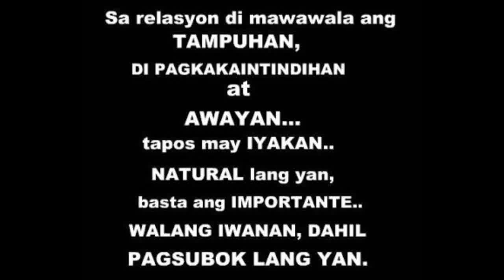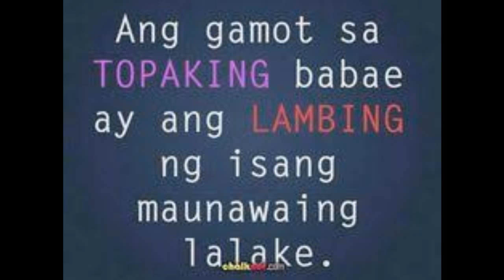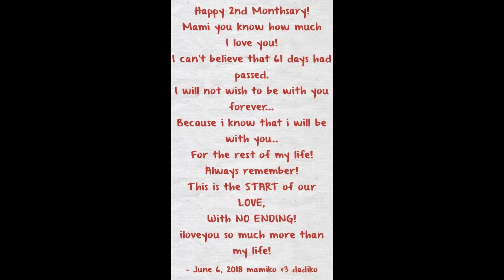Mine - Bazzi Marty Perez Happy 2nd Monthsary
Happy 2nd Monthsary iloveyou!